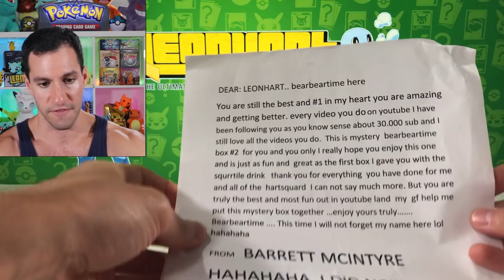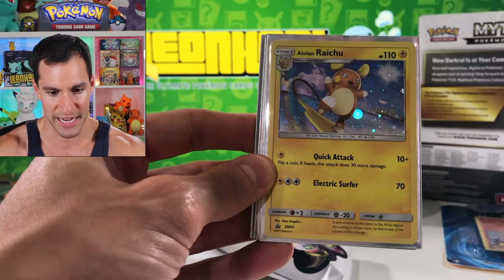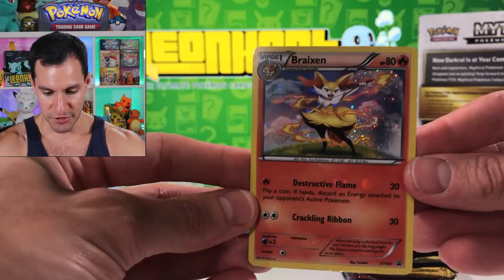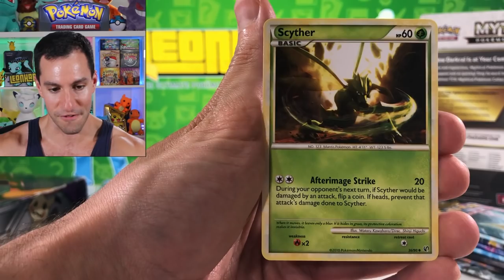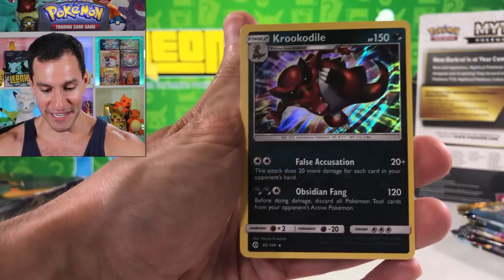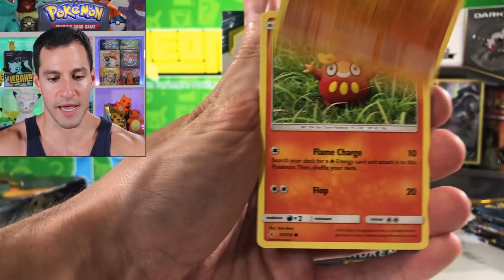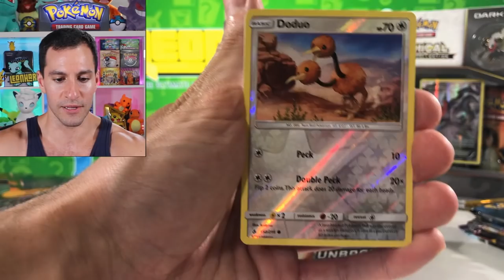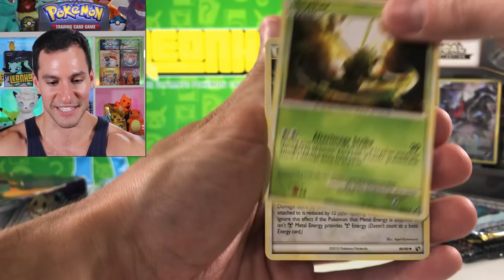*BIG MYSTERY BOX OF POKEMON CARDS!* Opening RARE BOOSTER PACKS Inside!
Opening a big mystery box filled with rare Pokemon cards! There's new Pokemon cards inside and old booster packs!

► Contact Leonhart!